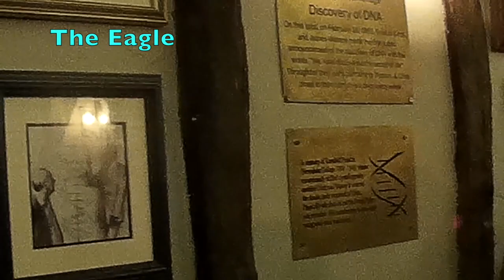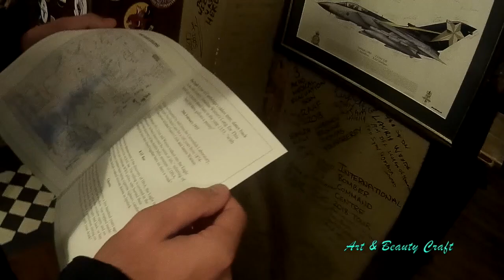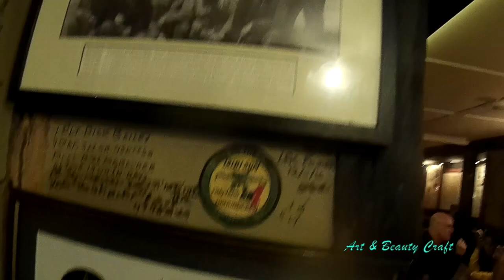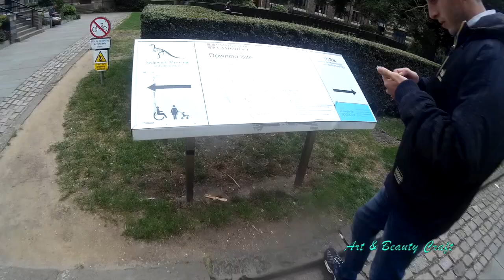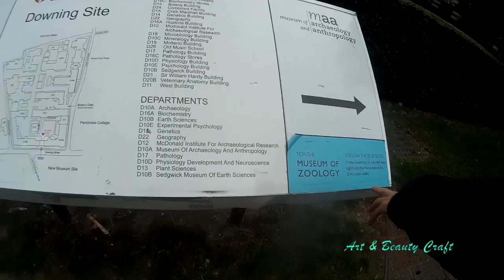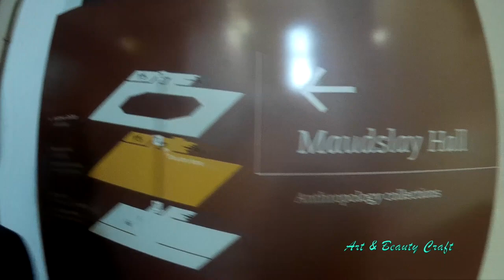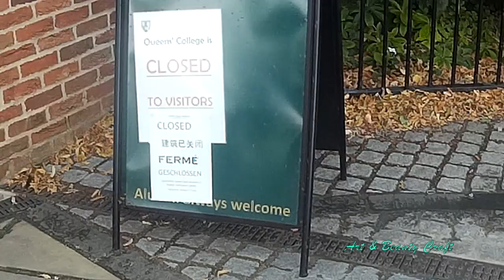VLOG: VISITARE CAMBRIDGE - 1 - (centro, The Eagle, Museo di Archeologia…)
Ciao anime belle,
sono stata a Cambridge per aiutare mio figlio nel trasloco visto che si è trasferito lì per l’università, questo è il primo video di quattro dedicati a questa splendida città.
Qui vi farò vedere:
- il centro (commerciale);
- King’s College (da fuori);
- Great Mary’s Church (da fuori)
- il pub storico The Eagle;
- Christ’s Church;
- Museo di Archeologia e Antropologia,
- fiume Cam e dintorni;
- Mathematical Bridge
- Round Church (da fuori).

ciao
buona visione